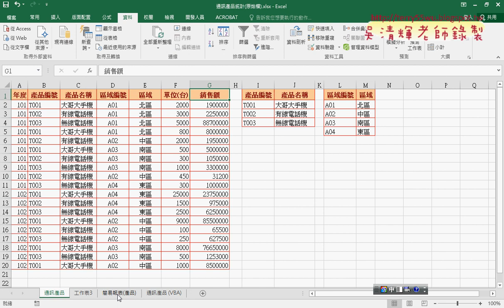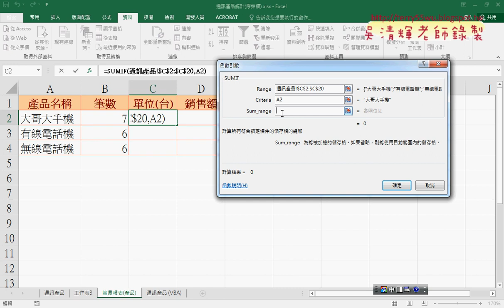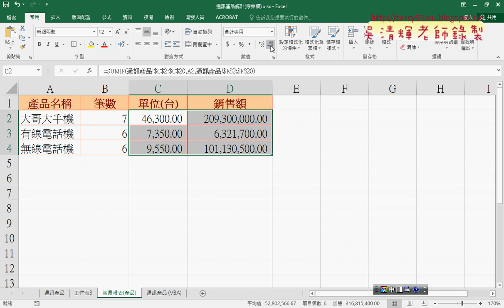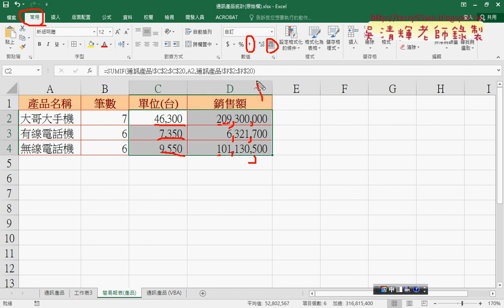05 簡易報表產品用SUMIF計算